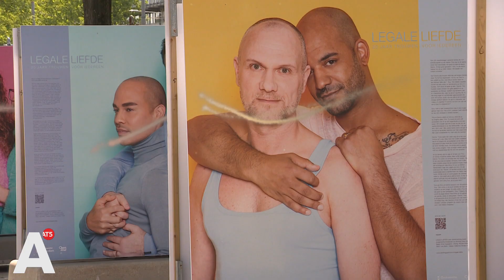Fotograaf geschokt na bekladding foto's 'Legale Liefde'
De kunstenaar achter de rondreizende fototentoonstelling en de afgebeelde Amsterdammers zijn ontdaan nadat in de nacht van zondag op maandag de werken in Nieuw-West werden vernield.

"We hebben het er weleens over gehad dat dit kon gebeuren", zegt fotograaf Ernst Coppejans aan de oever van de Sloterplas, "maar dit is van een andere categorie. Er is niet zomaar iemand langs gekomen met een viltstift die een snorretje heeft getekend. Hier zijn bij iedere nek strepen getrokken. Dus dat laat niet heel veel aan de verbeelding over. Dat raakt diep."

Sinds april trekt de expositie door de stad om het 20-jarig jubileum van het homo-huwelijk te vieren. De LHBQTI-stellen staan openhartig op de foto en vertellen in een interview waarom het zo belangrijk is dat ook zij konden trouwen. Alleen Noord is na Nieuw-West nog aan de beurt.

Coppejans: "In die andere vijf stadsdelen is dat helemaal fantastisch gegaan, super positieve reacties, hele mooie gesprekken zijn daar uit voortgekomen. Dus dat moet ook gezegd worden. En hier binnen twee dagen is dit aan de hand."